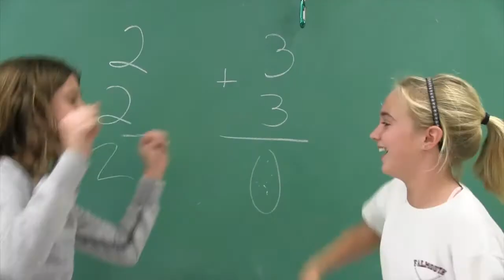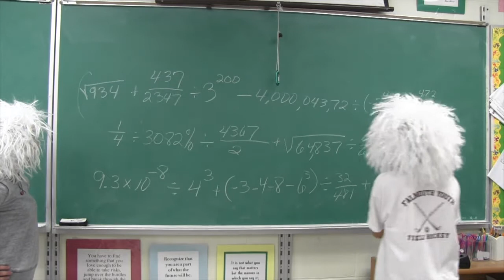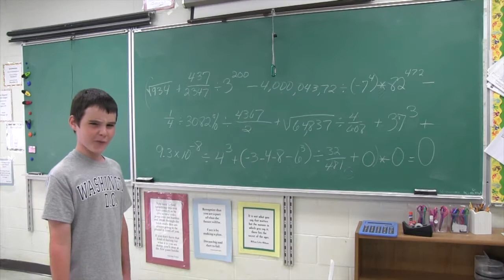Flashback Einstein Wig!